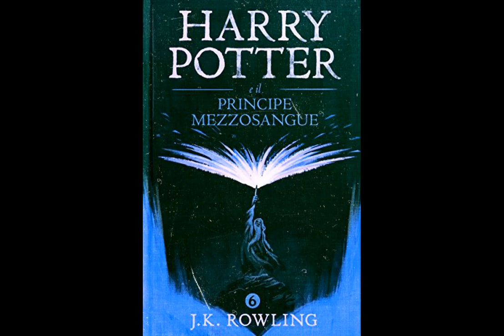Harry Potter e il principe mezzosangue audiolibro di Francesco Pannafino Italiano - Parte 2 -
"Harry Potter e il Principe Mezzosangue" è il sesto libro della serie di Harry Potter scritta da J.K. Rowling. La storia inizia con Harry che sta per iniziare il suo sesto anno alla Scuola di Magia e Stregoneria di Hogwarts.

In questo libro, Harry scopre che il professor Severus Piton, uno dei suoi insegnanti più odiati, ha un passato oscuro e che la sua relazione con il Signore Oscuro è più complessa di quanto Harry avesse mai immaginato.

Inoltre, il nuovo insegnante di Difesa contro le Arti Oscure, Horace Lumacorno, è molto diverso dai suoi predecessori e insegna tecniche magiche uniche a Harry e ai suoi amici Ron e Hermione.

La storia si concentra principalmente sulla ricerca da parte di Harry del segreto del Signore Oscuro, e su come questo segreto sia collegato al passato di Piton. Nel frattempo, Harry inizia a frequentare Ginny Weasley, la sorella di Ron.

Alla fine del libro, Harry e i suoi amici scoprono che il Signore Oscuro sta cercando di impossessarsi di un oggetto molto importante che gli darà un potere senza pari, la Bacchetta di Sambuco. Harry e i suoi amici cercano di fermarlo, ma a un alto costo: uno dei loro cari muore.

Inoltre, alla fine del libro, Harry scopre che il Principe Mezzosangue era in realtà Piton, il quale aveva iniziato a collaborare con Dumbledore per sconfiggere il Signore Oscuro molti anni prima. Dumbledore rivela a Harry che la chiave per sconfiggere il Signore Oscuro è il fatto che Harry è l'unico a possedere la Bacchetta di Sambuco e che deve essere lui a sconfiggere il Signore Oscuro per sempre.